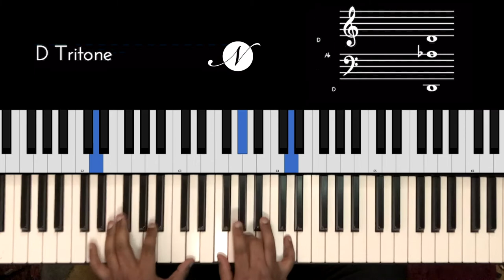Riff #2021 - Jason Zac